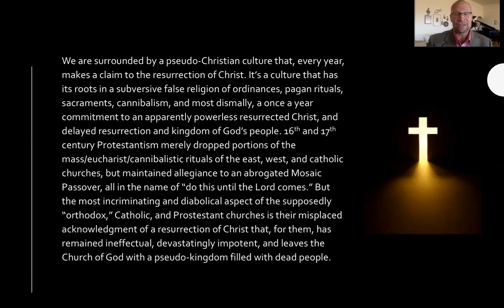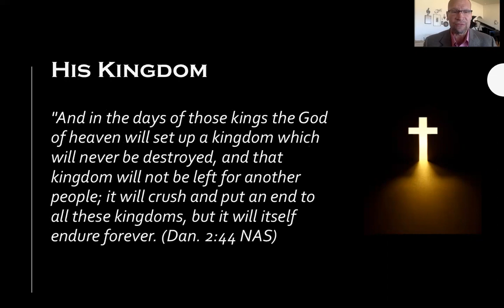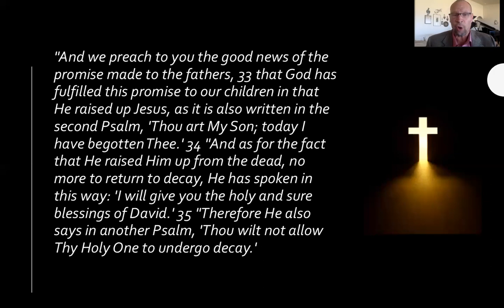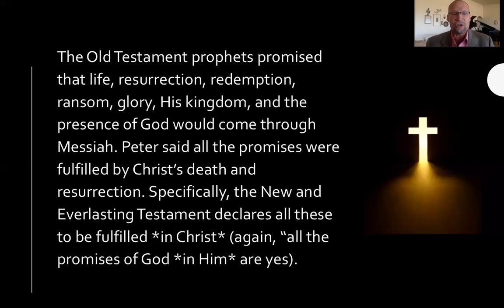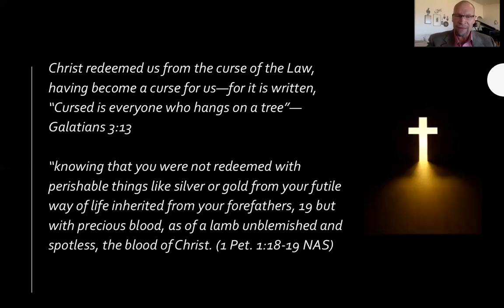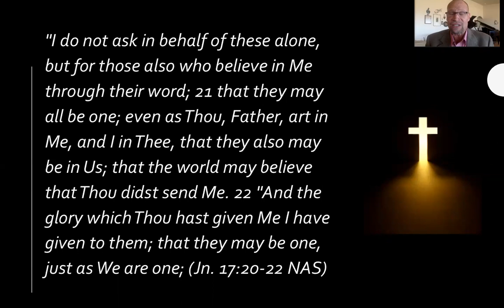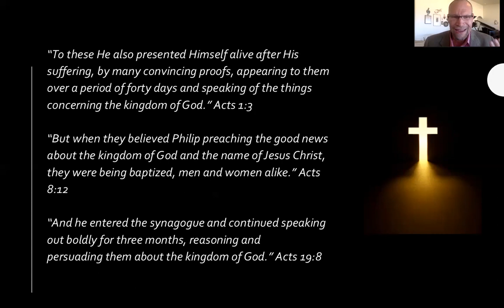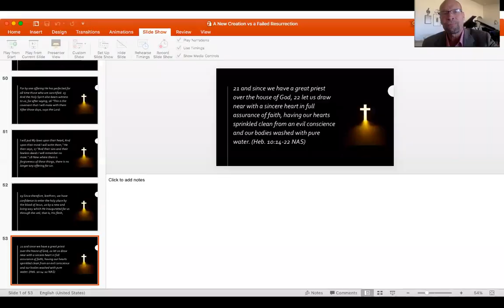A Special Easter/Resurrection Message by Ward Fenley 2018 (You Are Glorified)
A vastly different take on the resurrection of Christ than that which the Orthodox, Catholic, and Protestant churches teach. However, this is a thoroughly scriptural examination of Old and New Testament contexts, showing that literally *every* promise of redemption, ransom, resurrection, glory, the kingdom of God, and the presence of God has been fulfilled by Christ through His finished work on the cross and through His resurrection, and that all of those Messianic blessings are completely fulfilled for all those in Christ: “For all the promises of God in Him are yes...” 2 For 1:20

If you are a preterist and had to endure a message of futurism on this Easter Sunday, this message will be a breath of fresh air.

If you are blessed by these messages and any other messages, please feel free, if you can give cheerfully, to consider supporting the continued study and presentation and teaching of the kingdom and grace of God by sending a check or money order to: